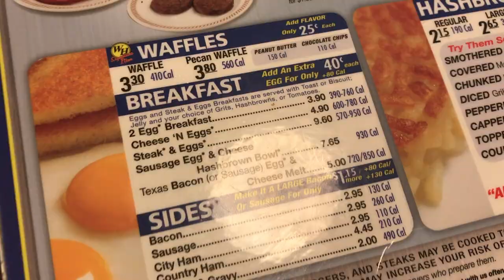Spontaneous Waffle House Adventure!!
Hey guys! I today's vlog, you'll see our spontaneous trip to Waffle House before school!! It was delicious by the way...definitely recommend. Hope you enjoy this even tho it's super short and all over the place! Thank you guys for watching 💗